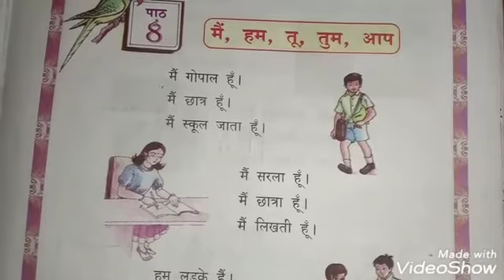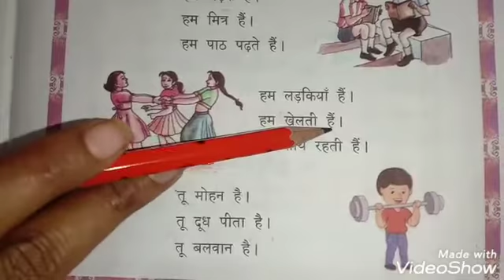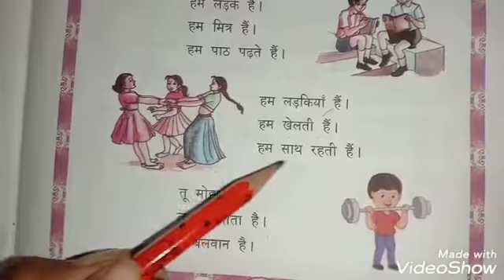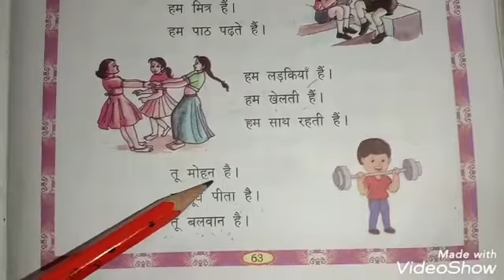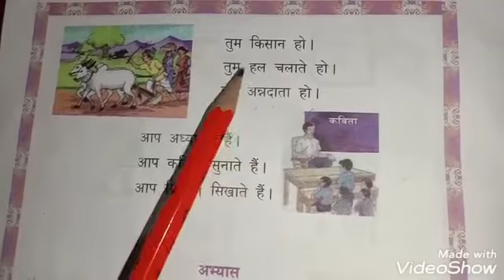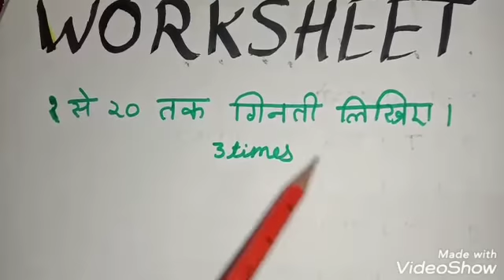Grade 6 State:Hindi- Ma Hum Tum app